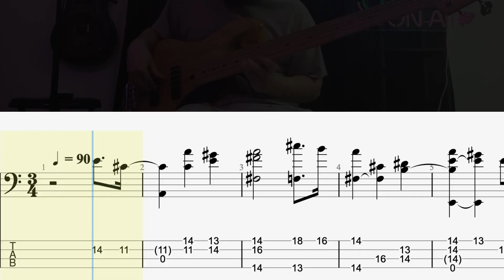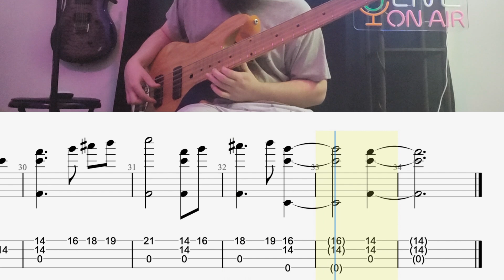Star Spangled Banner Bass Guitar Cover With TABS! Happy Independence day!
Star Spangled Banner Bass Guitar Cover With TABS!